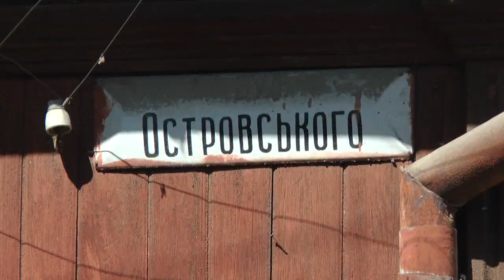В Івано-Франківську перейменують дві вулиці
За такі рішення депутати проголосували на 19-ій сесії міськради, що відбулася вчора, 2 травня. Мова йде про вулицю Новгородську та Островського.